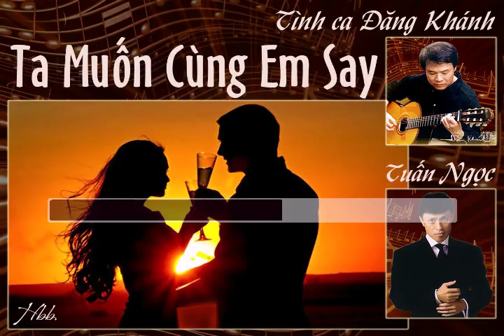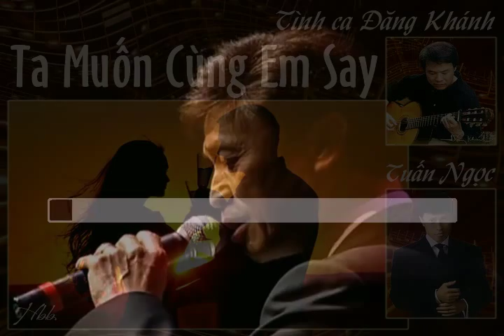Ta Muốn Cùng Em Say (Đăng Khánh) - Tuấn Ngọc (Voice Guide)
Nhạc và Lời: Nhạc sĩ Đăng Khánh